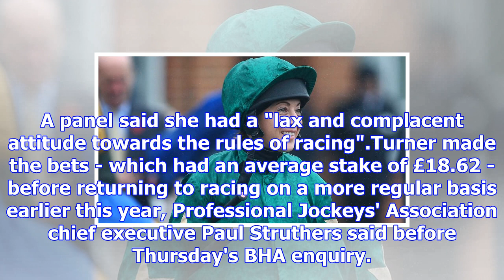Hayley turner: jockey given three-month ban for breach of betting rules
Hayley Turner has won two races at Group One levelJockey Hayley Turner has been given a three-month ...